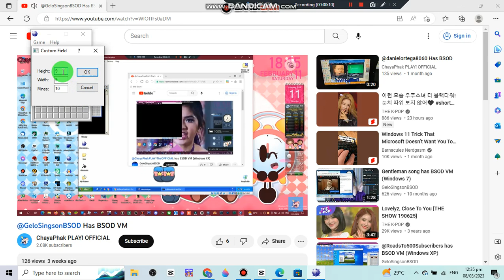[Go Ahead] Tan Songyun & Song Weilong